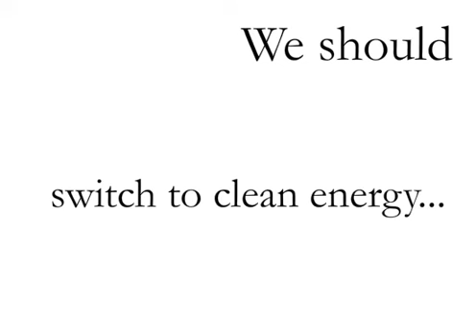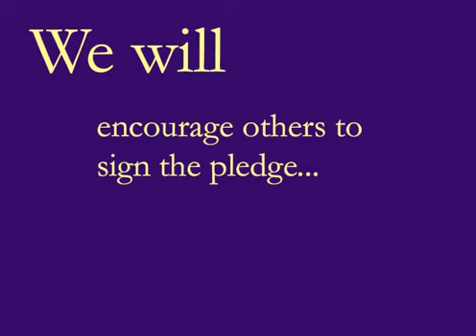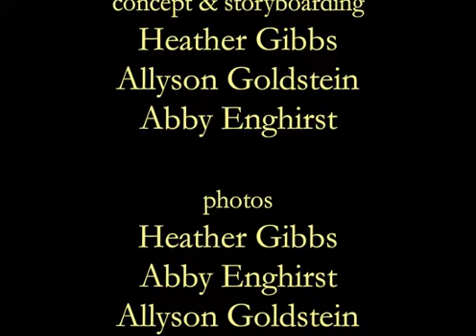Hey World - Sign the UW Sustainability Pledge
Video created for University of Washington PB AF 595B to increase the climate action self-efficacy of our peers.